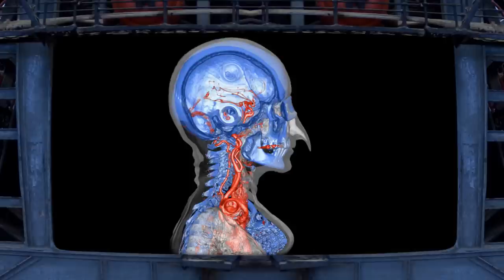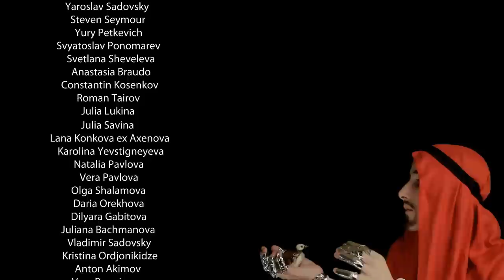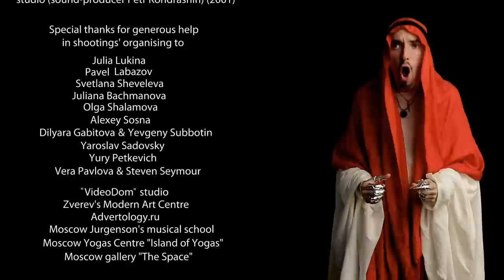Birds / Птицы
The Film of Iraida Yusupova and Alexander Dolgin.
Фильм Ираиды Юсуповой и Александра Долгина.

Cast:
Yelena Lukyanchikova
Larisa Subbotina
Willi Melnikov
German Vinogradov
Yaroslav Sadovsky
Steven Seymour
Yury Petrevich
Svyatoslav Ponomarev
Svetlana Sheveleva
Anastasia Braudo
Constantin Kosenkov
Roman Tairov
Julia Lukina
Julia Savina
Lana Konkova ex Axenova
Karolina Yevstigneyeva
Natalia Pavlova
Vera Pavlova
Olga Shalamova
Daria Orekhova
Dilyara Gabitova
Juliana Bachmanova
Vladimir Sadovsky
Kristina Ordjonikidze
Anton Akimov
Vera Perminova
Pavel Perminov
Yekaterina Dosina
Dmitry Cheglakov
Anastasia Zanadvorova
Constantin Gubsky
Pavel Labazov
Yevgeniya Shersneva
Danila Platunov
Maria Shemanova
Yelizaveta Alexeyeva
Natalia Anastaseyeva
Adam Talin
Alla Binder
Lilya Belogurova
Allexander Sosland
Nailya Alparova
Pavel Lutzker
Yelena Nikolayeva
Vladimir Nikolayev
Constantin Corndorf
Vladimir Orekhov

© Iraida Yusupova & Alexander Dolgin 2011